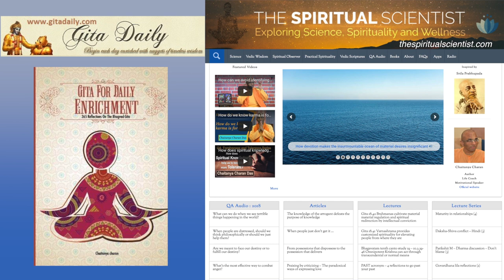The mind will dissolve our resolve unless we evolve - Gita 2.41